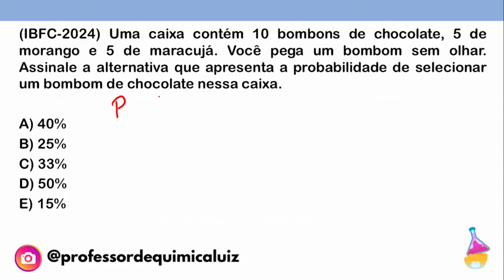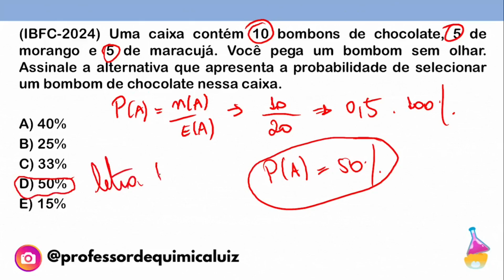(IBFC-2024) Uma caixa contém 10 bombons de chocolate, 5 de morango e 5 de maracujá.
(IBFC-2024) Uma caixa contém 10 bombons de chocolate, 5 de morango e 5 de maracujá. Você pega um bombom sem olhar. Assinale a alternativa que apresenta a probabilidade de selecionar um bombom de chocolate nessa caixa.

A) 40%
B) 25%
C) 33%
D) 50%
E) 15%